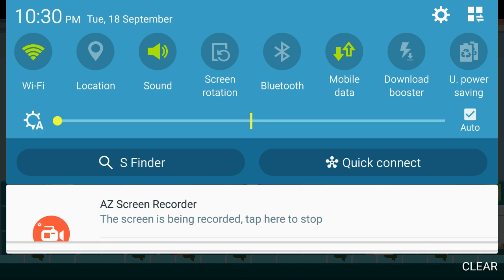Crashy cats ep 4 still crazy cats